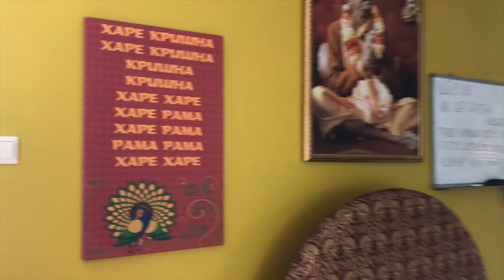Moldávia fővárosának temploma